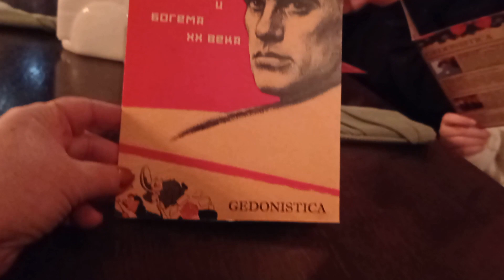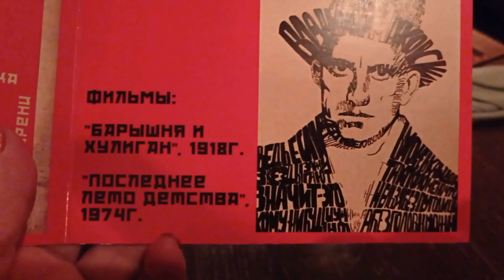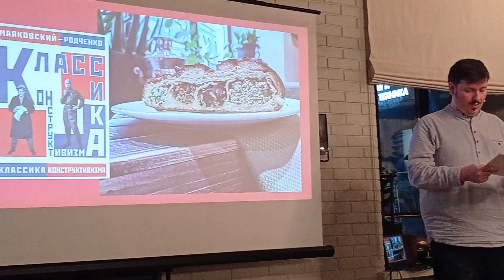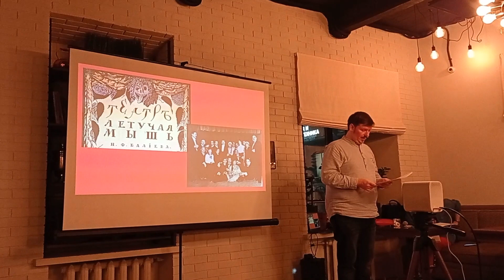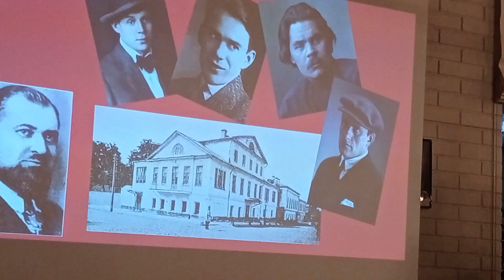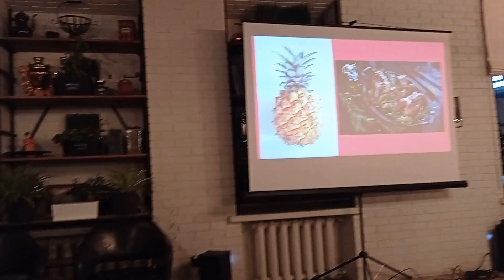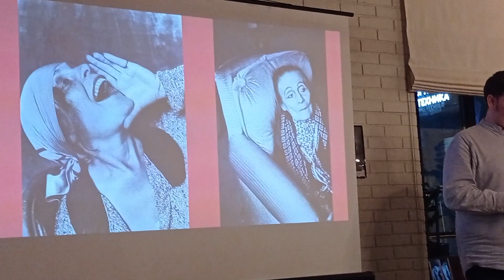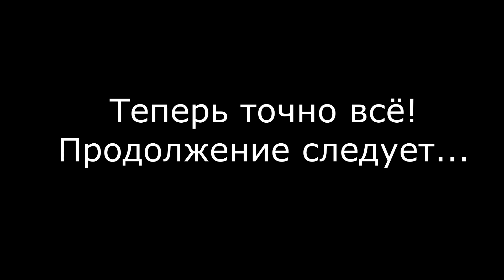АРХИВ. Полдня радости для души! Вечер с МАЯКОВСКИМ! Ну не всегда ведь паковать коробки!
Я этот кафе-ресторан "Ландринъ" знаю очень давно. Работала много лет рядом с "Новослободской" и заходила попить кофе.
Теперь они изменили направление. Организовывают литературные вечера. В сопровождении блюд, которые в то время были "писком" кулинарного искусства.
Советую!
Шикарный вечер!